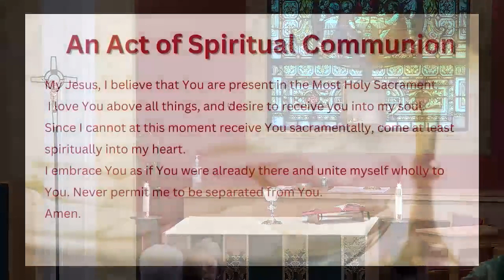Daily Mass on Thursday, July 20, 2023